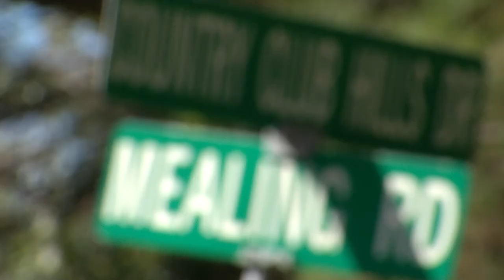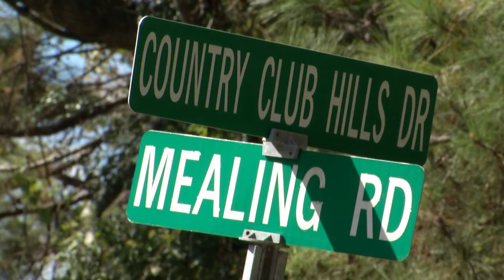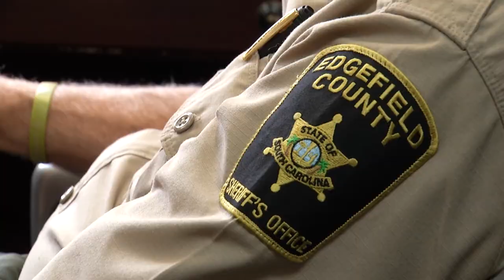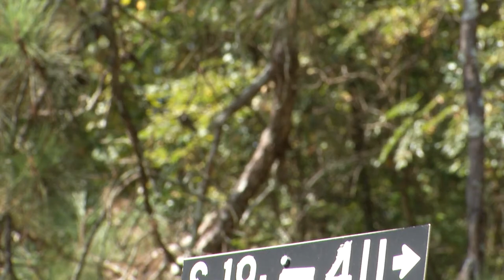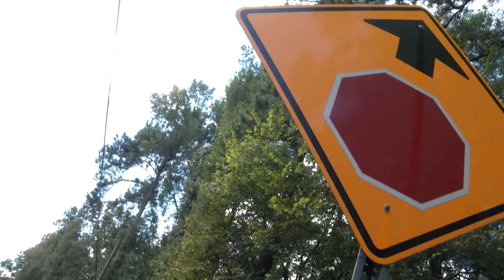Cold Case Project | Tammy Kingery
An Edgefield County wife and mother vanished without a trace in September of 2014. Seven years later, family members of Tammy Kingery remain hopeful that she will be found or they will get answers.